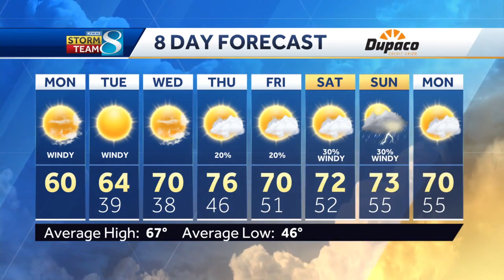Sunny and warmer, but the breeze sticks around